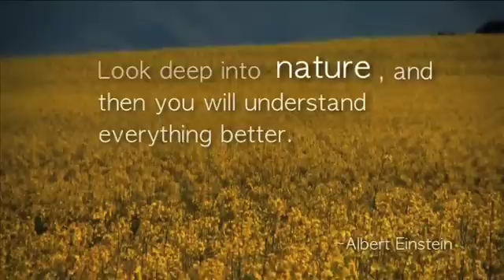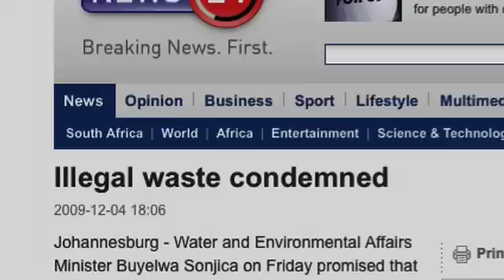The nature of waste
Waste is directly linked to human development, both technologically and socially. The composition of different waste has varied over time and location with the connection between waste materials and industrial development and innovation. Examples of this include plastics and nuclear technology. Some components of waste have economical value and can be recycled once correctly recovered.
Our society is a wasteful one based on disposal culture. According to the European Commission, each year in the European Union alone, 3 billion tonnes of waste is thrown away and some 90 million tonnes of this is hazardous. South Africa is not as dominant in the waste sector but is quickly catching up. This wasteful culture has arisen through the mechanisms of consumerism. Mass consumerism has become a societal norm thanks to rampant capitalism, indivdualisation, westernisation and globalization but there are ways of living in a global community without waste.

The economic costs of managing waste are high and are often paid for by municipal governments. Money can often be saved with more efficiently designed collection routes, modifying vehicles and through public education. Environmental policies such as 'pay as you throw' can reduce the cost of management and waste quantities. Waste recovery can curb economic costs because it avoids extracting raw materials and often cuts transportation costs. Litter can harm the environment in a number of different ways. It is a breeding ground for disease-attracting insects and rodents. Its "ugliness" damages the appearance of scenic environments. Open containers such as paper cups or beverage cans hold rainwater, providing breeding locations for mosquitos which have been known to cause diseases such as West Nile virus and Malaria.
Uncollected litter can flow into streams and storm water drainage systems, local bays and estuaries. About 18% of litter, usually traveling through storm water systems, ends up in local streams, rivers, and waterways. About 80% of marine debris originated from land-based sources. Animals may get trapped or poisoned by litter in their habitats.

Cigarette butts and filters are a threat to wildlife and have been found in the stomachs of fish, birds and whales who have mistaken them for food. Debris falling from vehicles is an increasing cause of car accidents. Our litter and waste is not only harming the world's ecosystems but it is detrimental to our own survival and health. Most of our waste lands up in the ocean. The Great Pacific Garbage Patch is one such example, comprising of a vast region of the North Pacific Ocean infiltrated with anthropogenic wastes. Estimated to be double the size of Texas, the area contains more than 3 million tons of plastic. The mass of plastic in our oceans may be as high as one hundred million tons.